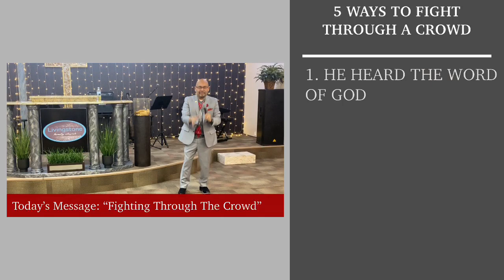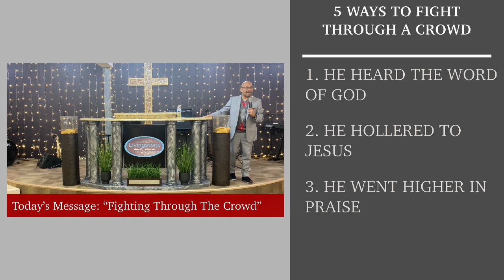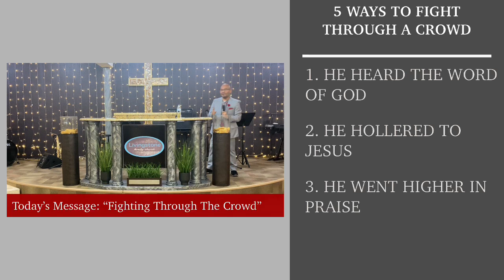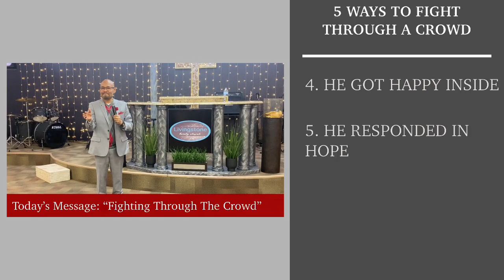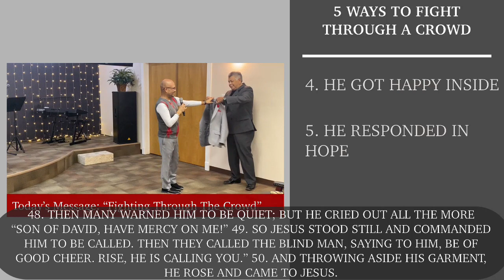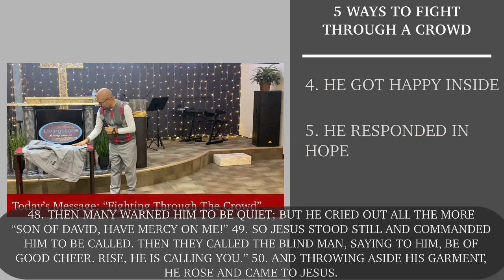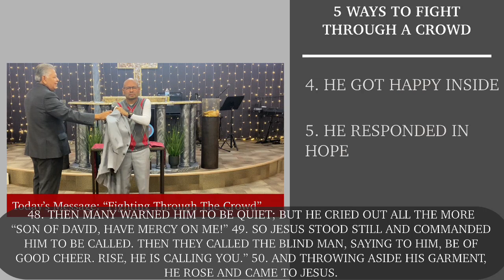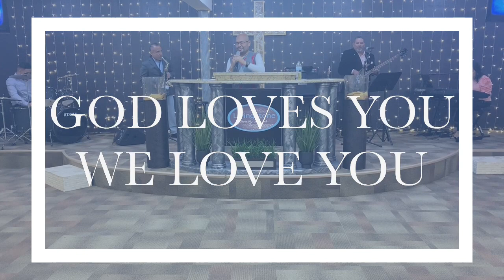"Fighting Trough The Crowd"